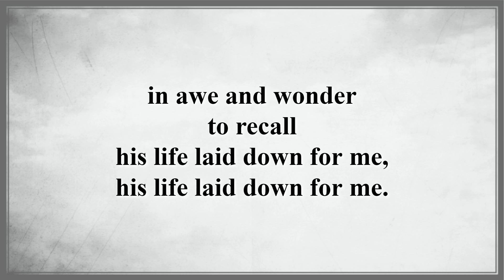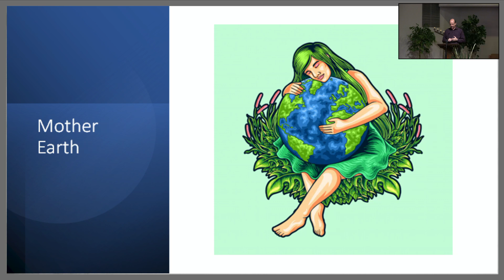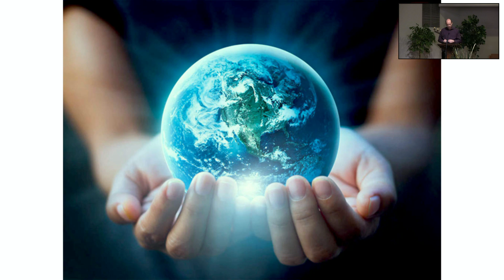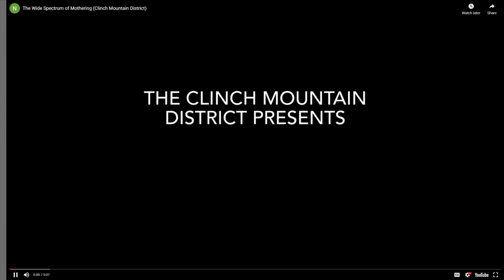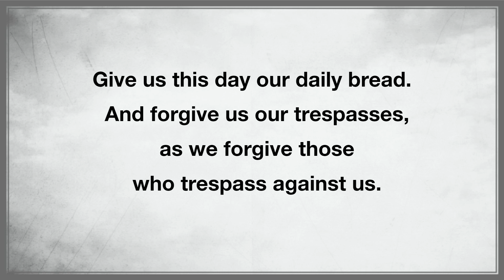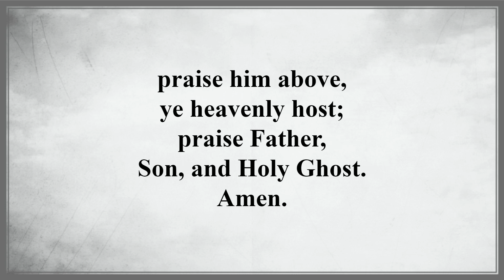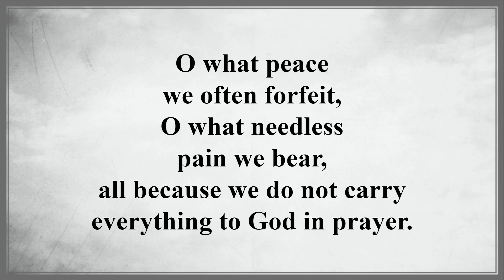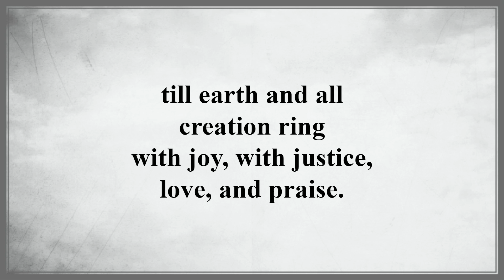050921 No Greater Love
What is the greatest act of love you can think of? Jesus shares the answers to this question in our message this week.